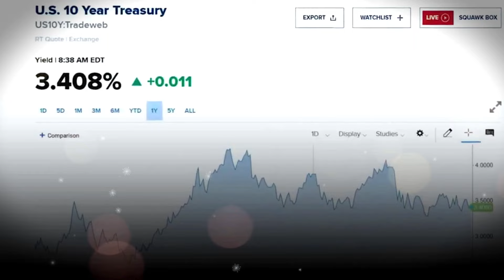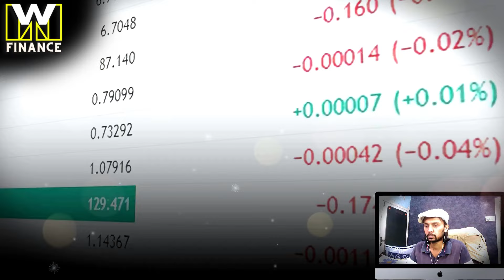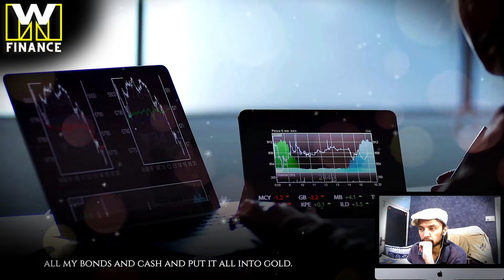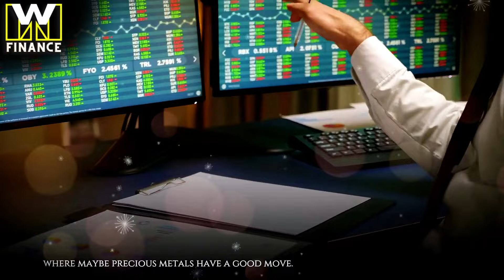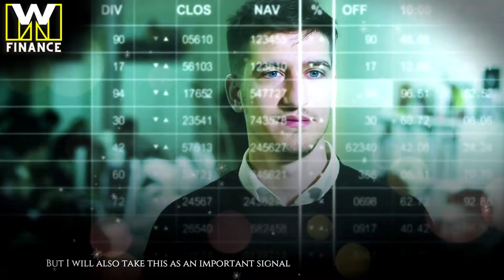PREPARE! This Is SERIOUS... - Marc Faber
The Publisher of the Gloom, Boom & Doom Report Marc Faber does not trust the government, and he believes that everyone should have their own monetary reserves in the form of gold and silver to protect themselves from the powers-that-be. Mark also discusses the trend of dedollarization